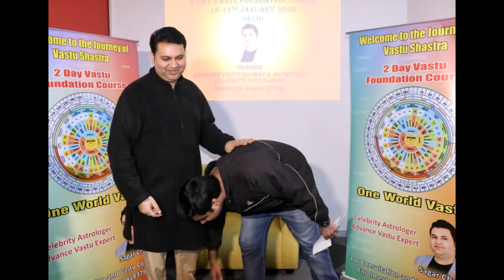Art of Being Happy Alone by Acharya Sagar Chug & Eshaa ji - One World Vastu